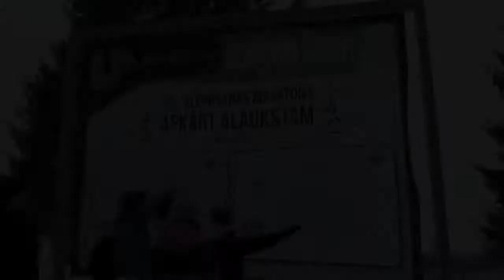Tautas slēpojums Apkārt Alaukstam 2013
Jau 23.reizi Vecpiebalgā pulcējās ap 1000 slēpošanas entuziasti no visas Latvijas, lai veiktu 19 km garo apli ap gleznaino Alauksta ezeru.